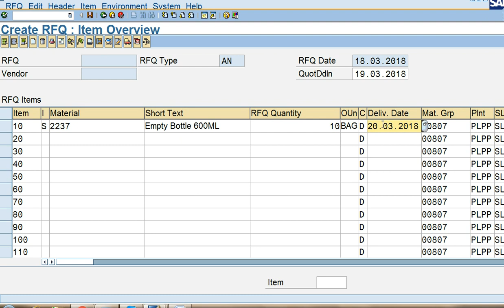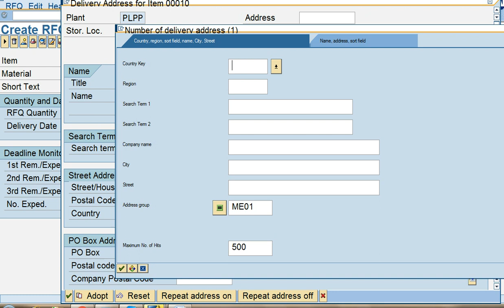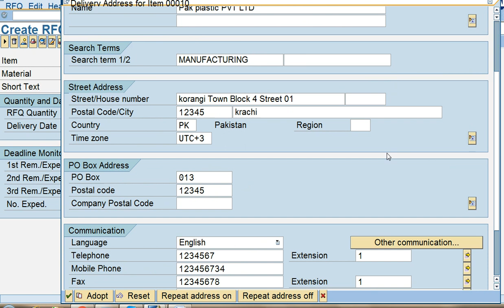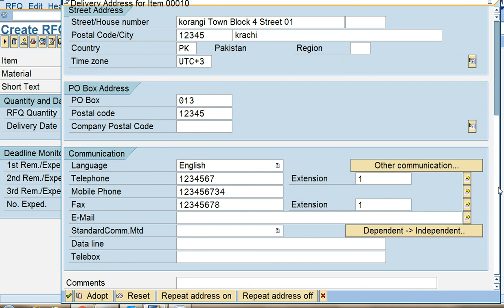How to create RFQ (Request For Quotation ) SAP In Hind for beginner Part 2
LEARN SAP ERP Complete Concepts with My video courses
This video Cover  How to create RFQ (Request For Quotation ) SAP Complete tutorial for beginners inyour own language Hindi & Urdu.We offer complete SAP ERP Training.

There are more SAP Erp Tutorials available in complete course. SAP ERP Training videos will help learning the module at your own place.The best practice is to watch each video twice with the trainer and try to implement the same steps in your system. This way you will get a good grip in the module. For complete SAP Training courses list please watch our full series in hindi/Urdu.

ERP SuperStar provides basic and advanced level computer, internet, technology related education for free, you can ask question about your problems, request for a video, you can visit website and read articles, on my website you can fill request form, contact form, or ask question on discussion page,  I and Our team response quickly and you can also resolve others problem on my site by sharing your knowledge or experience on discussion page..